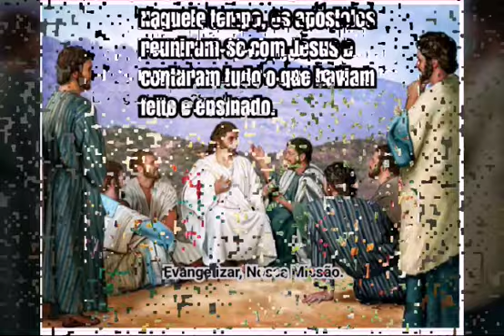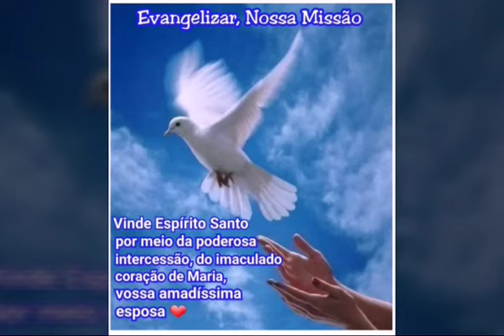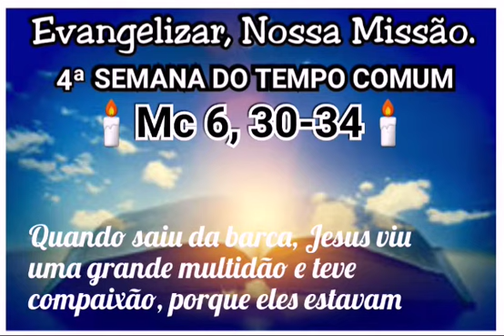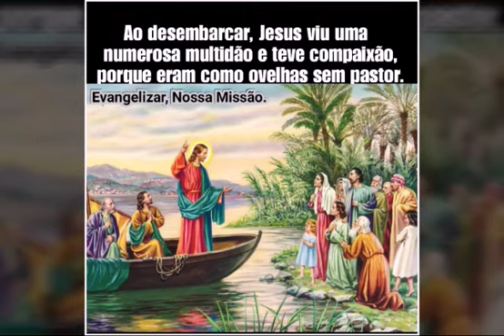Evangelho do dia e Oração (09/02/2019)